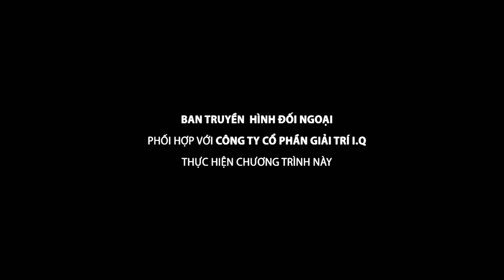Vejo || Dự án ẩm thực - Nhịp đập Việt Nam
CHÀO MỪNG ĐẾN VỚI TRUNG TÂM THỰC NGHIỆM VEJO
[WELCOME TO VEJO INTERNS CENTER]

Xin nhấn vào đường dẫn để liên lạc và tìm hiểu thêm về chúng tôi:
[Please click on link to contact or know more about us]

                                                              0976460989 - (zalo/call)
🏠 129B Yen Phu side st., Tay Ho, Ha Noi, Vietnam

© Bản quyền thuộc về công ty TNHH Thương mại và Truyền thông số An Nam
© Copyright by An Nam Trading and Digital Communication Co. ☞ Do not Reup

Các sản phẩm do Vejo cung cấp bao gồm các dịch vụ về sản xuất phim, dịch vụ sản xuất các sản phẩm truyền thông và đào tạo chuyên viên kĩ thuật hậu kì. Các giao dịch đối với các sản phẩm này có thể có các rủi ro đáng kể và có thể không phù hợp với tất cả các nhà đầu tư không hiểu rõ về kì vọng mong muốn của bản thân và doanh nghiệp của chính mình.
[The products provided by Vejo include film production services, communication product production services and training of post-production technicians. Trading in these products can carry significant risks and may not be suitable for all investors who do not fully understand the desired expectations of themselves and their own business.]